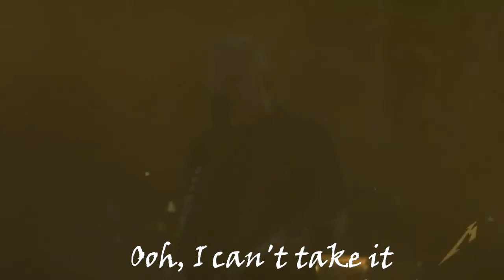James Hetfield gets emotional while singing "Bleeding Me" at Copenhell 2022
James is struggling , but he is our hero and he is never alone.